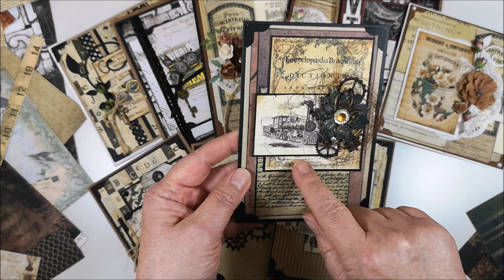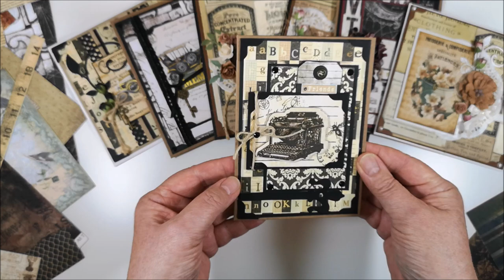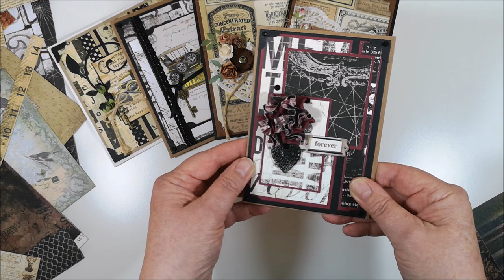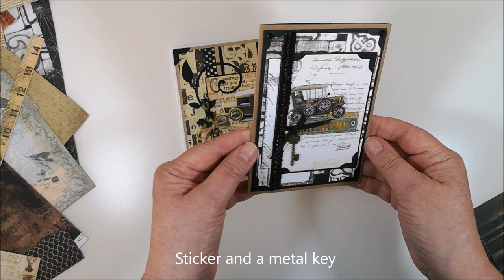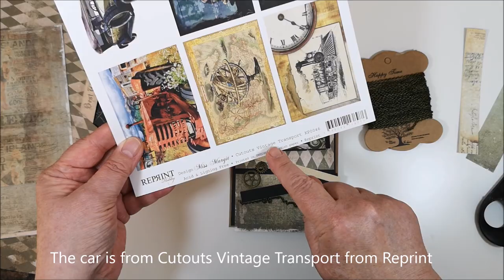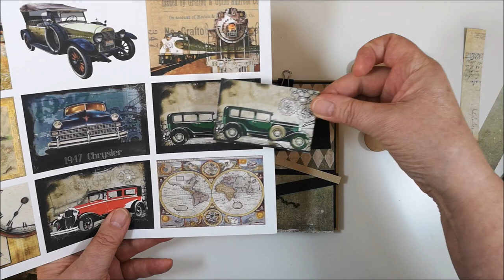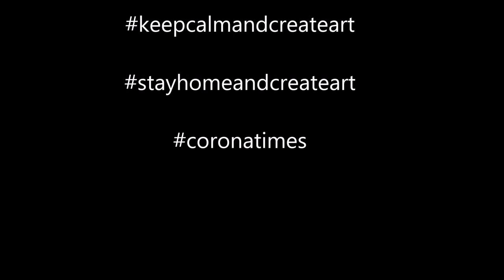Cardmaking - Vintage cards in masculine & feminine style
I found a card sketch on Pinterest designed by Vicki Burdick. I will use it on one of the cards.